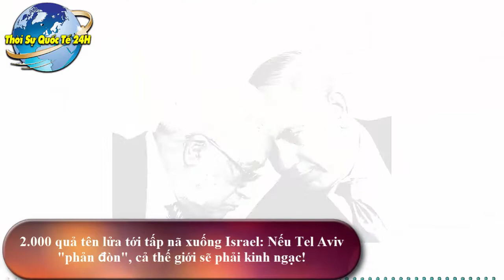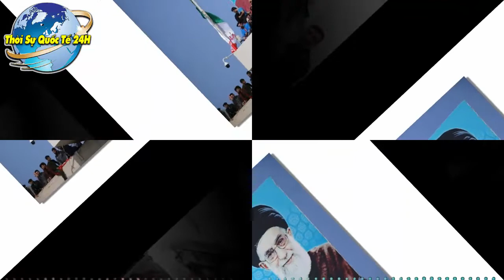🔴 2.000 Quả Tên Lửa Tới Tấp NÃ Xuống Israel: Tel Aviv "PHẢN ĐÒN", Cả Thế Giới Sẽ Phải Kinh Ngạc!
Trân Trọng!